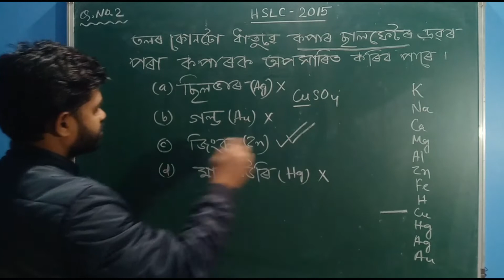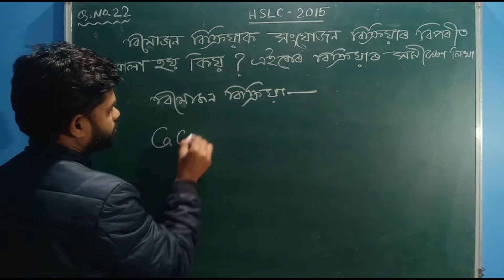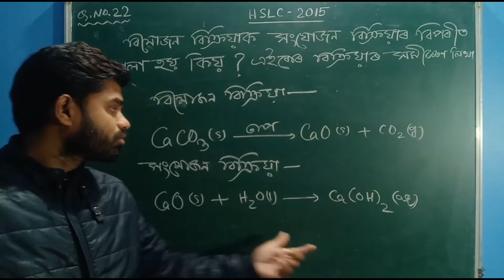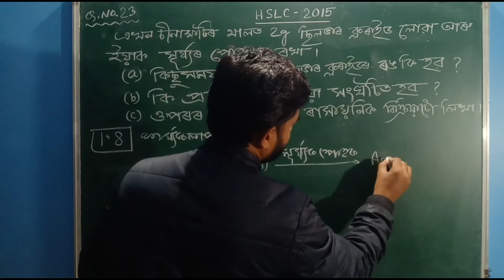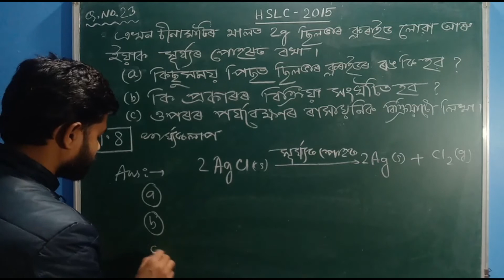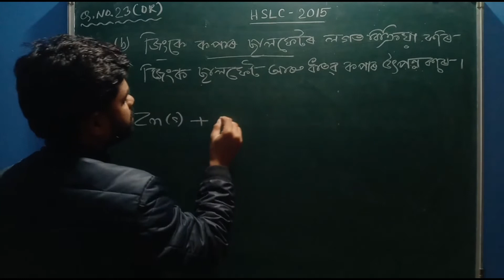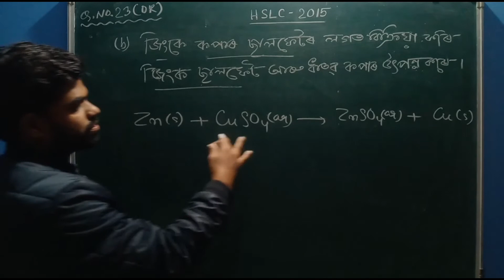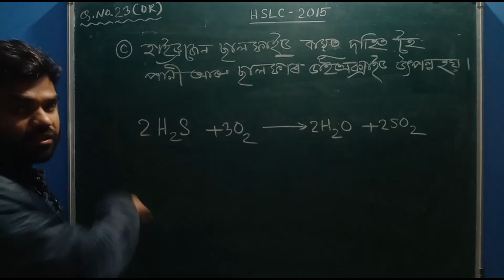HSLC Previous year Question-Answer ৷৷ 2015